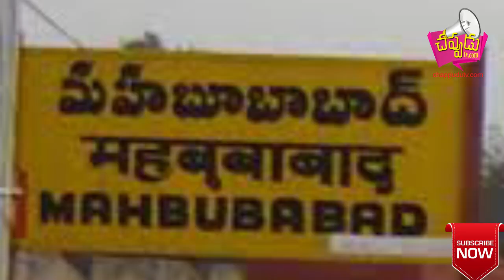మహబూబాద్ తహసీల్దార్ కార్యాలయం లో టిక్ టాక్ కలకలం.వి ఆర్ ఏ విద్యాసాగర్ సస్పెండ్.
మహబూబాద్ తహసీల్దార్ కార్యాలయం లో టిక్ టాక్ కలకలం.